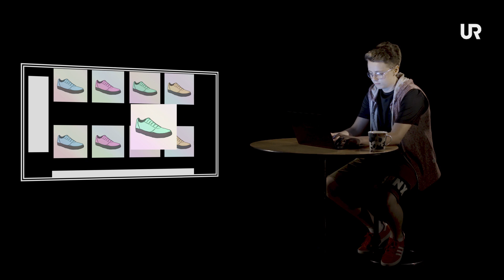Varför ska jag kunna programmera?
Programmering - Det finns runt oss hela tiden, men vad är egentligen programmering? Och varför ska jag kunna det om jag t.ex. inte vill programmera en robot? Och vad innebär digitalt självförsvar?